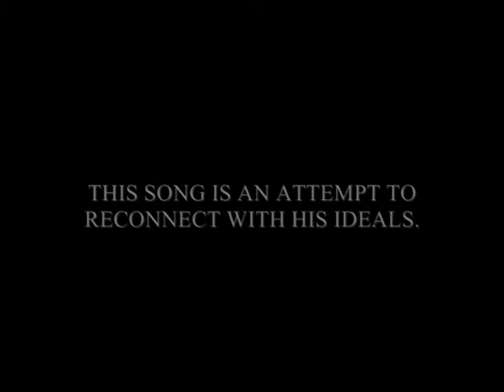Bapu Trailer - saMcara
Vocal-Sutirth; Guitar-Simon; Percussion-Dipayan (G.Bo);